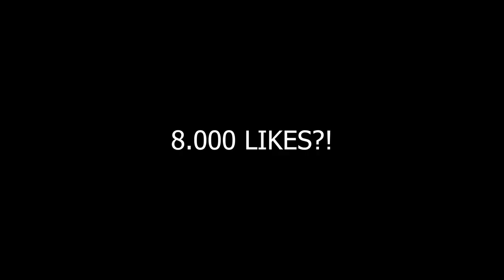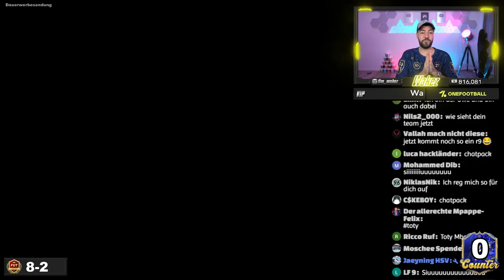FIFA 22: 1.000€ in TOTY Packs das bekommst du.. (Ohne Spoiler) 🤡🤡 EXPERIMENT !!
Levlup 5% sparen code WAKEZ
Offizielle FIFA-Points & Prepaid-Codes günstiger 3% code WAKEZ